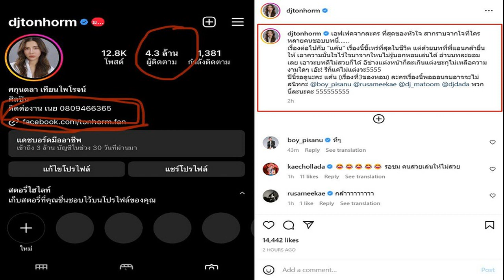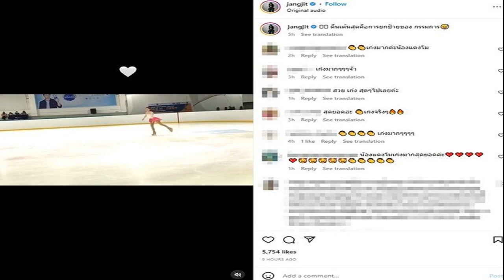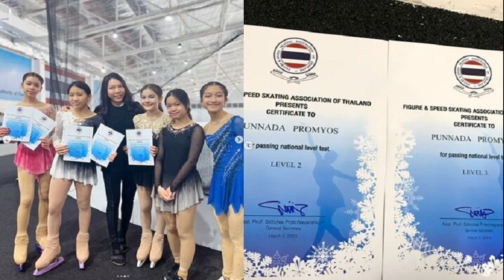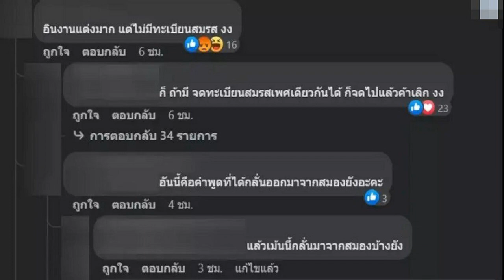เดือด! ต้นหอม ประกาศลั่น ไม่ขอสนิท 4 เพื่อนดาราดังเหมือนเดิมแล้ว เผยเหตุผล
เดือด! ต้นหอม ศกุนตลา ประกาศลั่น ไม่ขอสนิทกับ 4 เพื่อนสนิทดาราดังเหมือนเดิมแล้ว พร้อมเผยเหตุผล ทำเพื่อนดาราเข้ามาตอบกลับทันที

เรียกว่านาทีนี้ต้องหลีกทางความปังให้กับ “ต้นหอม ศกุนตลา” ซึ่งหลังจากต้นหอมรับบทบาท “สา” ในละครเรื่อง “ที่สุดของหัวใจ” ที่เพิ่งลาจอไปไม่นาน แถมละครเรื่องนี้ก็ทำให้คู่จิ้นคู่เก่า “บอย-ต้นหอม” เกิดขึ้นอีกครั้ง พร้อมกับกระแสชื่นชมถึงการแสดงของนักแสดงเป็นจำนวนมาก

แม้ละคร “ที่สุดของหัวใจ” จะลาจอไปแล้ว แต่ต้นหอมก็ปังอย่างต่อเนื่องไม่หยุด เมื่อต้นหอมได้โพสต์ภาพหน้าโปรไฟล์ในไอจีของตัวเอง ซึ่งตอนนี้มีผู้ติดตามไอจีถึง 4.3 ล้านคนแล้ว

พร้อมประกาศลั่นกลางไอจีแบบขำๆ หลังจากไม่ขอสนิทกับ 4 เพื่อนสนิทดาราดังอย่าง “บอย พิษณุ” ,รัศมีแข ฟ้าเกื้อล้น , ดีเจมะตูม เตชินท์ และ ดีเจดาด่า แล้ว
โดย ต้นหอม เผยว่า “เอฟเฟคจากละคร ที่สุดของหัวใจ สากราบจากใจที่ใครหลายคนชอบบทนี้ เรื่องต่อไปกับ “แค้น” เรื่องนี้ขี้เหร่ที่สุดในชีวิต แต่ด้วยบทที่พี่แอนกล้ายื่นให้ เอาความมั่นใจไว้ใจมาจากใหนไม่รู้บอกหอมเล่นได้ อ่านบทละยอมเลย เอาวะบทดีไม่สวยก็ได้ อิช่างแต่งหน้าก็ละเกินแต่งซะกุไม่เหลือความงามใดๆ เอ๊ะ! รึก็แค่ไม่แต่งวะ5555

ปีนี้รอดูนะคะ แค้น (เรื่องที่3ของหอม) ละครเรื่องนี้พอออนจบอาจจะไม่สนิทกับ บอย พิษณุ” , รัศมีแข ฟ้าเกื้อล้น , ดีเจมะตูม เตชินท์ และ ดีเจด่าด่า พวกนี้ละนะคะ 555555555
ขณะที่ บอย พิษณุ ผู้ที่ต้นหอมประกาศจะไม่ขอสนิทด้สนอีกแล้ว ถึงกับเข้ามาคอมเมนต์ในโพสต์ของต้นหอมสั้นๆว่า “หึๆ” ด้าน รัศมีแข ก็เข้ามาคอมเมนต์เช่นเดียวกันว่า “กล้าาาาาาาาา
ขอบคุณอินสตาแกรม djtonhorm